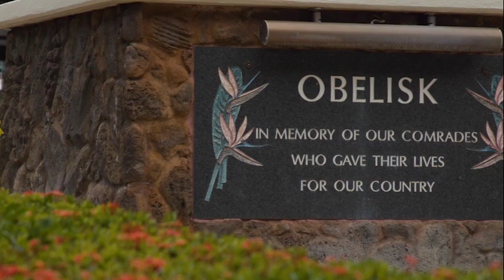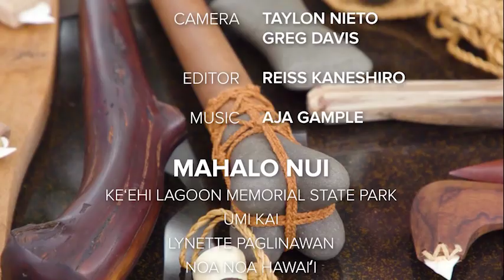Hawaiian Martial Arts | Aloha Authentic Episode 212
On this episode, host Kamaka Pili sits down with Hawaiian martial arts practitioner, Umi Kai to learn about Lua (Hawaiian martial arts). Lynette Paglinawan joins the conversation to share the duality of Lua and the importance of healing. Umi returns to share how to make a Hawaiian utility knife from wood and shark tooth.